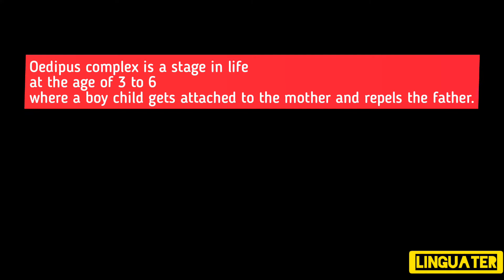Oedipus Complex and Electra Complex || Psychoanalysis || Psychoanalytic Theory || Literary Theory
Oedipus complex and Electra complex explained in Urdu and Hindi